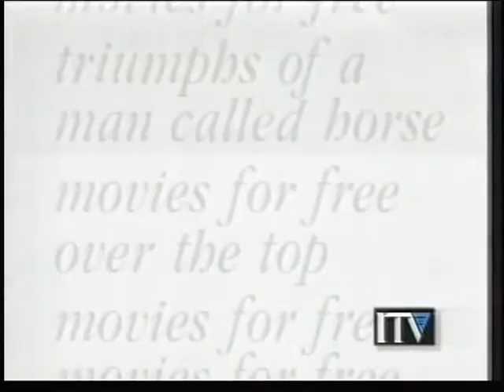Films Are Free on ITV Promotion